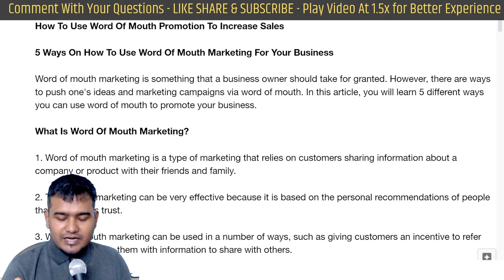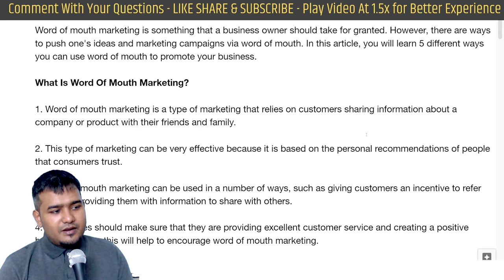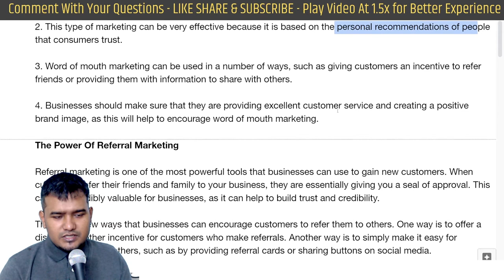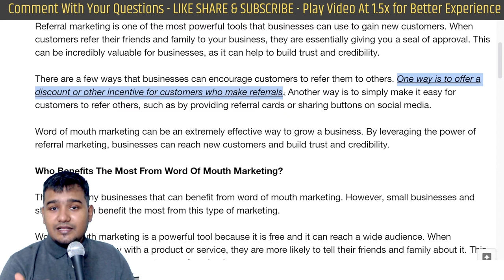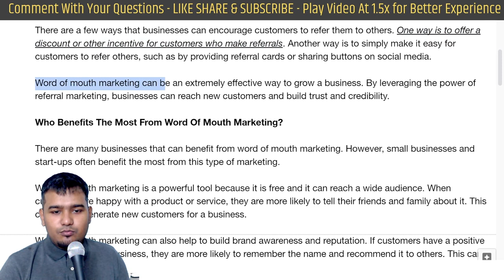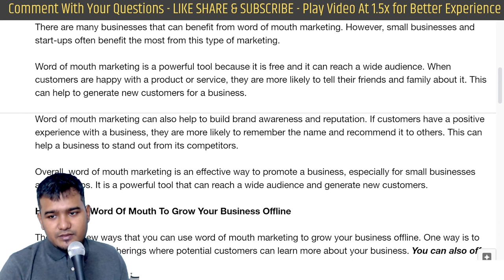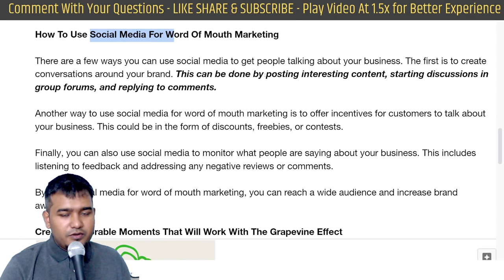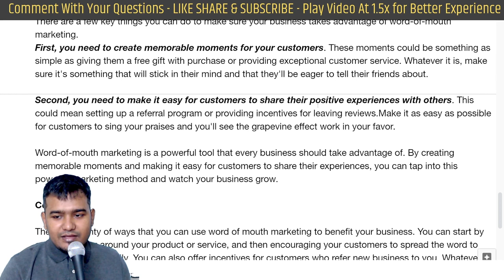How to Use Word of Mouth Promotion to Increase Sales? Hindi Business Training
What Is Word Of Mouth Marketing?

वर्ड ऑफ माउथ मार्केटिंग क्या है?

वर्ड ऑफ माउथ मार्केटिंग एक प्रकार की मार्केटिंग है जो ग्राहकों पर अपने दोस्तों और परिवार के साथ किसी कंपनी या उत्पाद के बारे में जानकारी साझा करने पर निर्भर करती है।

इस प्रकार की मार्केटिंग बहुत प्रभावी हो सकती है क्योंकि यह लोगों की व्यक्तिगत सिफारिशों पर आधारित होती है जिन पर उपभोक्ताओं को भरोसा होता है।

वर्ड ऑफ माउथ मार्केटिंग का उपयोग कई तरीकों से किया जा सकता है, जैसे ग्राहकों को दोस्तों को रेफर करने के लिए प्रोत्साहन देना या उन्हें दूसरों के साथ साझा करने के लिए जानकारी प्रदान करना।

व्यवसायों को यह सुनिश्चित करना चाहिए कि वे उत्कृष्ट ग्राहक सेवा प्रदान कर रहे हैं और एक सकारात्मक ब्रांड छवि बना रहे हैं, क्योंकि इससे वर्ड ऑफ़ माउथ मार्केटिंग को प्रोत्साहित करने में मदद मिलेगी।